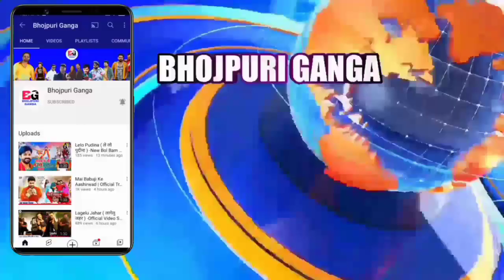भोजपुरी की ताजा खबरें#915-Latest News Of Bhojpuri | Bhojpuri Ki Taza Khabar | Nirahua,Pawan,Khesari